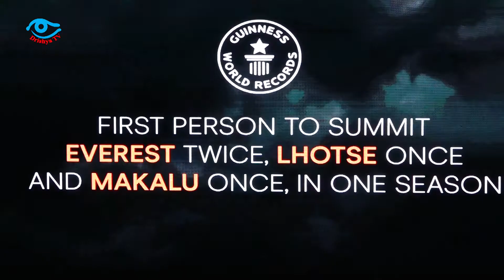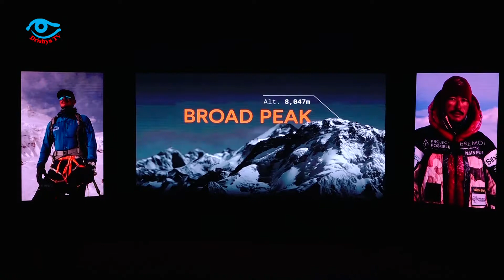Heroes of Nepal (हिरोज् अफ नेपाल) | Nimsdai | Nirmal Purja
Heroes of Nepal
Nirmal Purja (Nimsdai)
14 Peaks
Project possible
हिरोज् अफ नेपाल 'निर्मल पुर्जा'